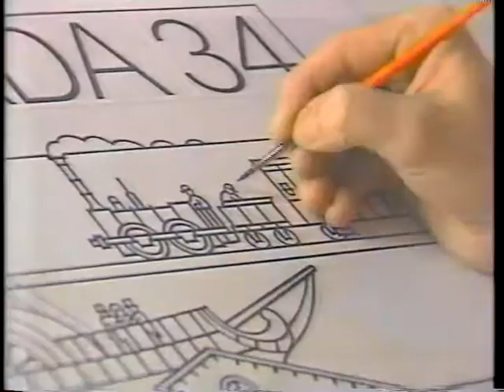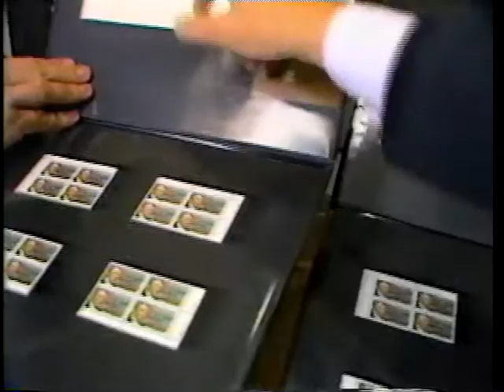Philatélie, Molson,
Lancement du timbre poste de molson.